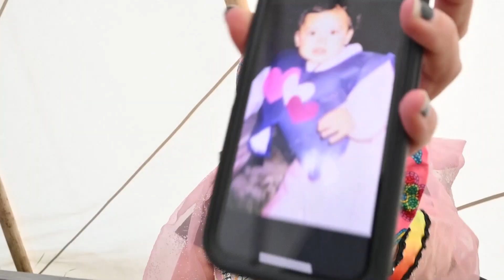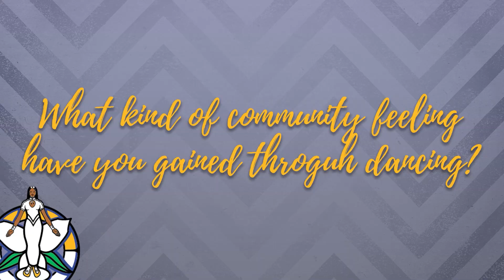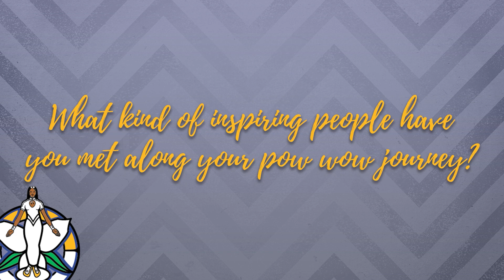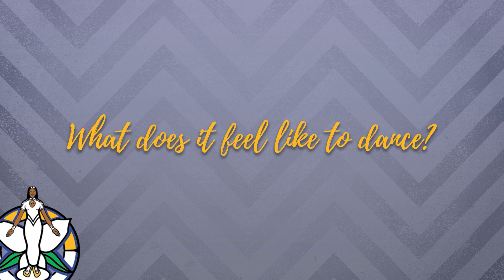Celebrating Youth Success through Pow Wow & Healing through the Grandfather Drum | Event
In this captivating video, we delve into the world of Indigenous youth who share their personal journeys, triumphs, and the healing power of Pow Wow dancing accompanied by the mesmerizing beats of the Grandfather Drum.

Prepare to be moved by the incredible stories of these young Pow Wow dancers as they discuss their experiences, challenges, and the profound impact of this tradition on their lives. Through the rhythmic movements of dance, they not only celebrate their success but also find a profound sense of healing and connection.

Join us as we explore the significance of Pow Wows in Indigenous communities and witness the vitality of youth as they gracefully express themselves through dance. The Grandfather Drum, an emblem of unity and spirituality, provides the heartbeat of this narrative, resonating with the resilience of these young individuals.

Our aim is to shed light on the importance of preserving and cherishing Indigenous cultures while highlighting the strength and creativity of the youth. If you're passionate about cultural diversity, empowerment, and the art of storytelling through dance, this video is a must-watch!

Let's journey together into the heart of Indigenous culture and the transformative energy of the Pow Wow and Grandfather Drum.

Thank you for supporting our mission of cultural celebration and empowerment. Together, let's honor the past, embrace the present, and shape a brighter future.